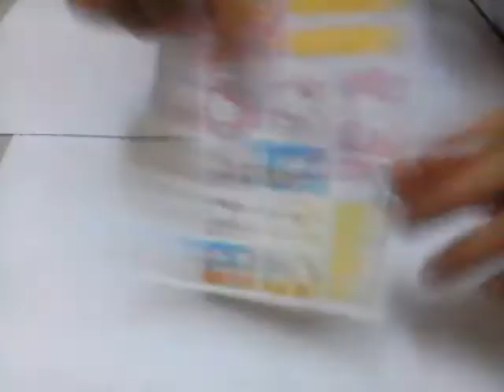DIY : Cách Làm Máy Tính Cho Búp Bê ( Theo yêu cầu ) | ღ DÂU TÂY DIY ღ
Hôm nay mk làm video này để hướng dẫn các bạn làm máy tính dành cho búp bê theo yêu cầu của bạn " Bam Bam Channel ''.
Các bạn hãy xem video để biết cách làm nha.